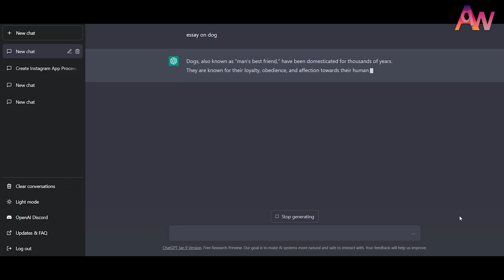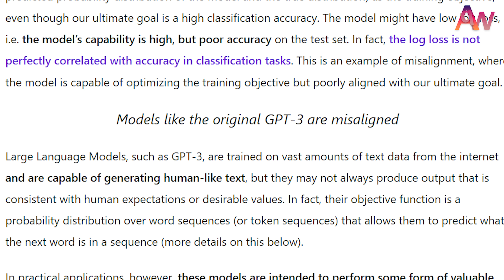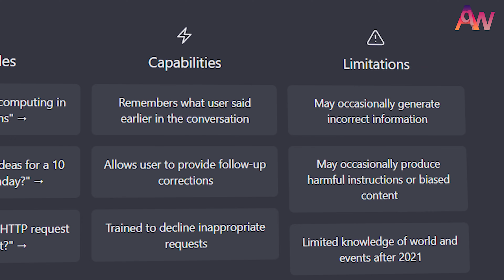Chat GPT, The future of world, No one is going to tell This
Chat GPT, The future of world, FUTURE KIDS must Watch